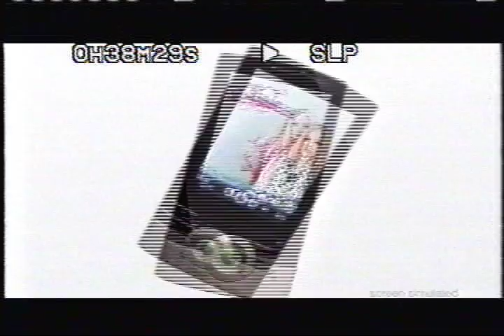T-Mobile Shadow Commercial (VHS Rip) (c. 2007)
Video recorded on: 9/28/2012 10:13 PM